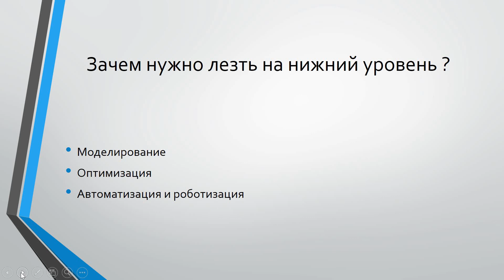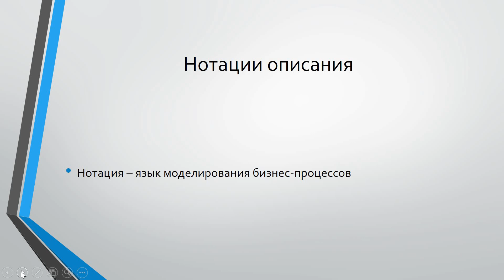Курс юного бизнес-аналитика. Лекция вторая. Процессный подход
Публикации 1. Почему внедрение ERP-системы не приносит пользы бизнесу? 2. Методология управления изменениями на основе методологии TOGAF и языка моделирования Archimate 3. Управление компанией на основе данных 4. А чем занимаются ваши менеджеры?